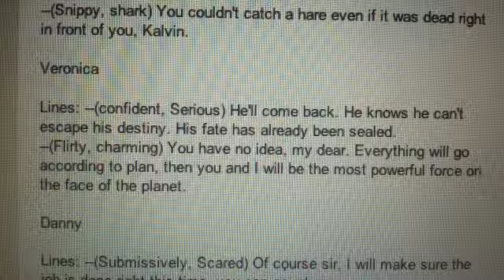Audition for Icesslps 3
Fan video of "Memo"